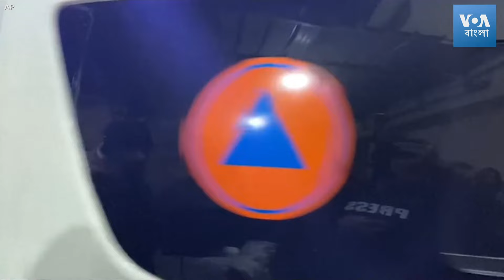ইসরাইল-গাজা সংঘাত: রাফায় লক্ষ লক্ষ মানুষের বসতবাড়ির এলাকায় কয়েকটি হামলা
গাজা ভূখণ্ডের দক্ষিণ কোণের শহর রাফাতে ১২ ফেব্রুয়ারি, সোমবার পালাক্রমে হামলা চালিয়েছে ইসরাইল। ইসরাইল-হামাসের চার মাসব্যাপী যুদ্ধ থেকে পরিত্রাণ পেতে রাফাতে পালিয়ে এসেছে ১৪ লক্ষ ফিলিস্তিনি।

সোমবার ভোরে কুয়েত হাসপাতালের সংলগ্ন এলাকায় হামলা চালানো হয়েছে।

এই হামলায় আহত বেশ কয়েকজনকে হাসপাতালে নিয়ে যাওয়া হয়েছিল। সোমবার ভোরে এক ডাক্তার জানিয়েছেন, ১৬ জন মারা গেছে।

ইসরাইল সম্প্রতি ইঙ্গিত দিচ্ছে, গাজা ভূখণ্ডে তাদের স্থল অভিযানে মিশর সীমান্তবর্তী শহরকে শীঘ্র নিশানা করা হতে পারে। (এপি)

যুক্তরাষ্ট্র ১৯৯৭ সালে হামাসকে সন্ত্রাসী সংগঠন হিসেবে চিহ্নিত করে। ইসরাইল, মিশর, ইউরোপীয় ইউনিয়ন এবং জাপানও হামাসকে সন্ত্রাসী গোষ্ঠী হিসেবে বিবেচনা করে।